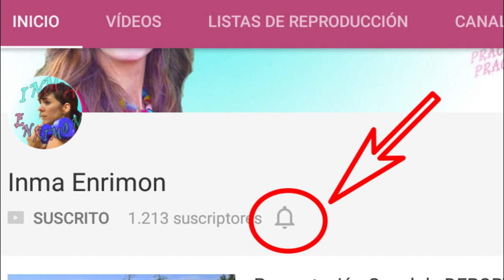4 PLANCHAS DIFERENTES| REDUCE ABDOMEN ESTE VERANO& Inma Enrimon.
Para lucir vientre tonificado entrena con 4 planchas diferentes,recomendables para reducir cintura y vientre.Repite la rutina al menos dos series.

Twitter; @inmaenrimon